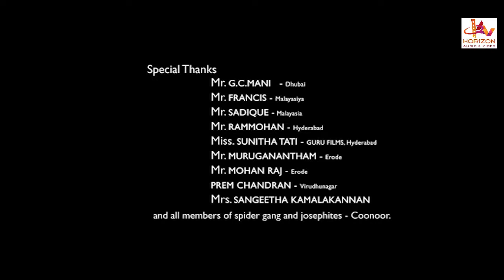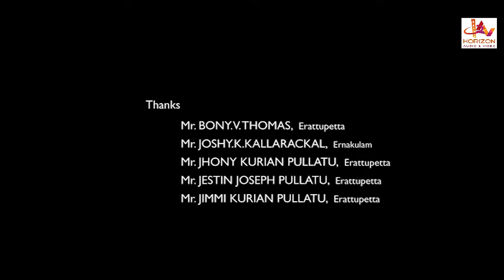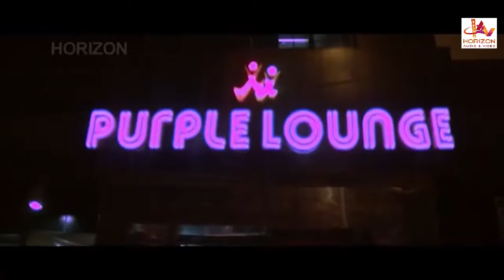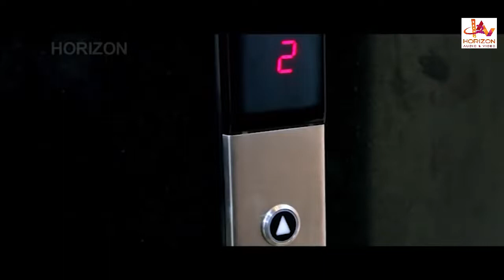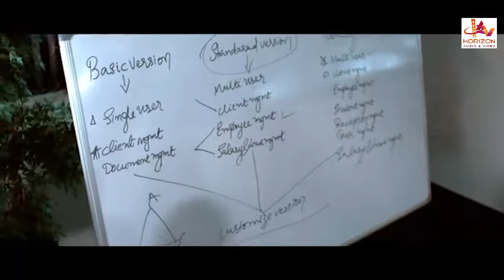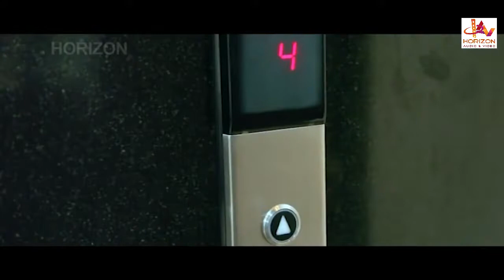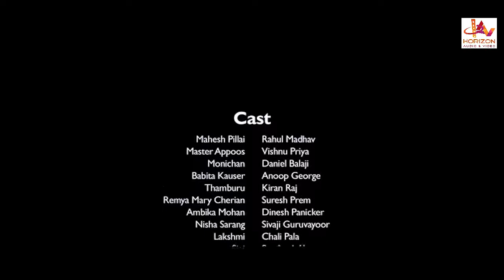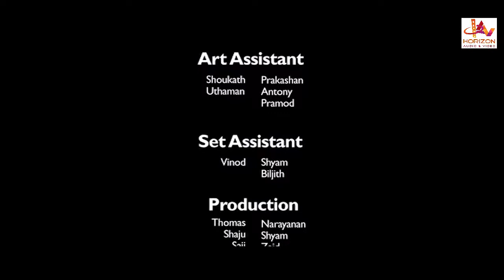Crime Story | Malayalam Super Hit Thriller Full Movie | Midhun Madhav | Anoop George | Vishnupriya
Crime Story is a 2012 Indian Malayalam-language film, directed by Anil Thomas. The film stars Rahul Madhav, Anoop George, Vishnu Priya, Shobha Mohan, Chali Pala, Daniel Balaji and Shobha Mohan in the lead roles. The film has musical score by Ishan Dev